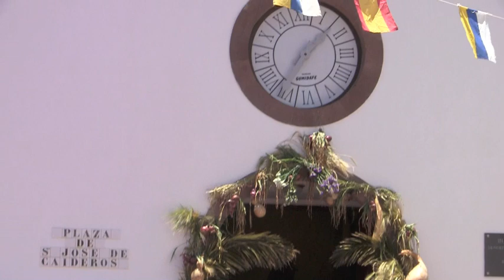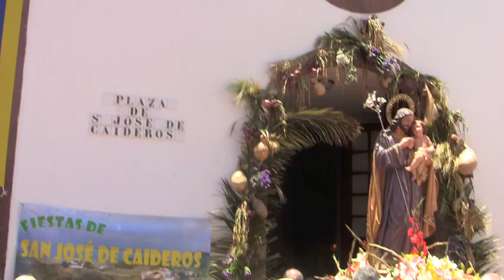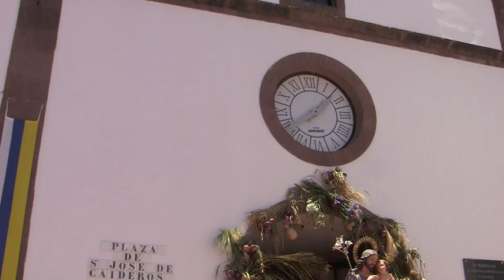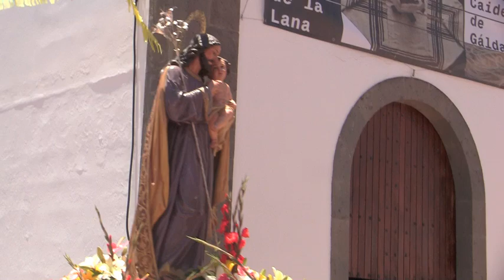SAN JOJE DE CAIDEROS 2018